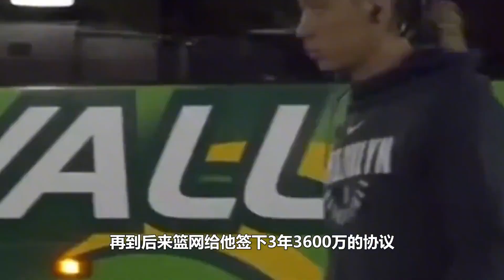遭遇不公平对待，用实力席卷整个联盟的林书豪，为何被NBA淘汰!【体娱一品官】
体娱一品官 林书豪 篮球 我们的内容专注于体育赛事，绝对不会包含任何暴力或血腥元素。